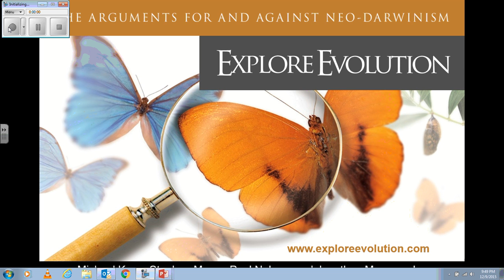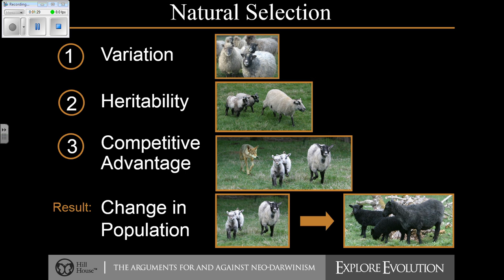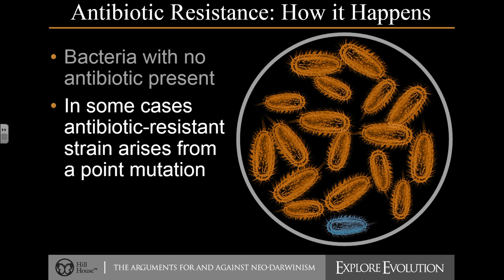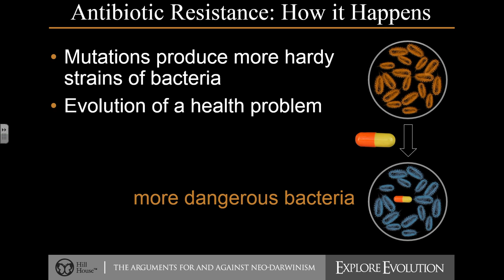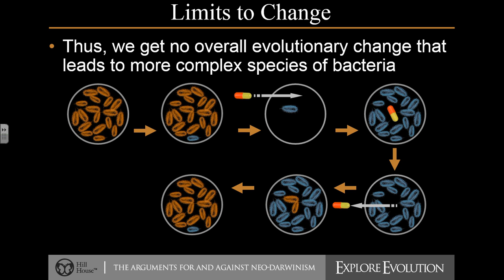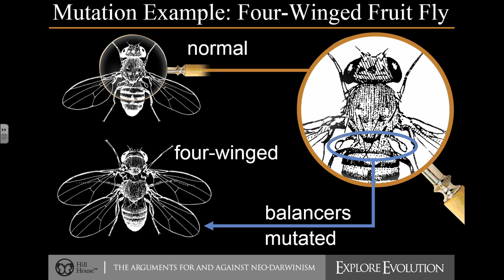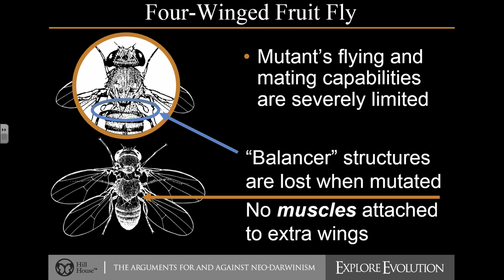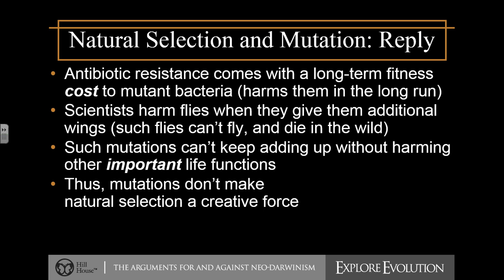Evolution Lecture 2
Natural Selection and Mutation